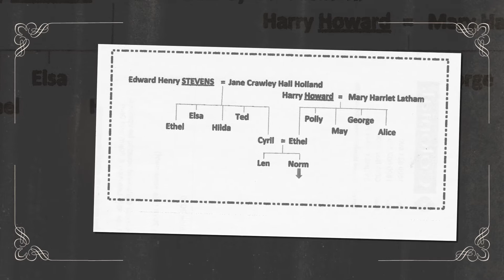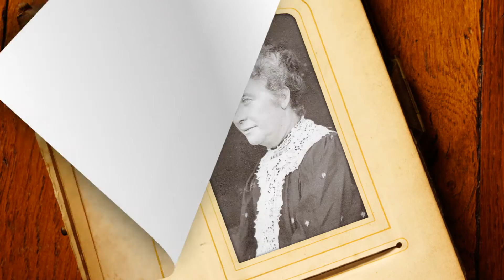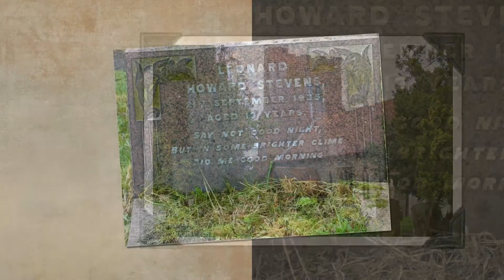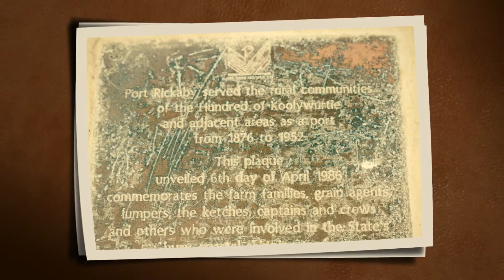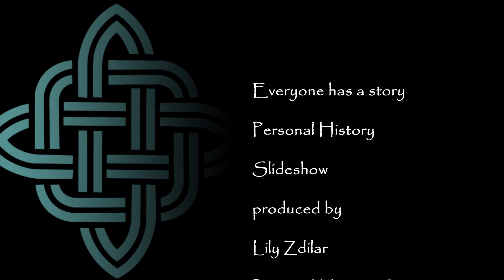Norm Stevens Photo Memories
Excerpts from the first 26 years - 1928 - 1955